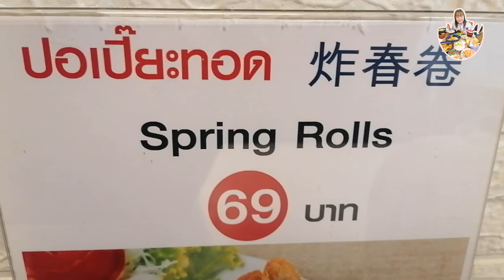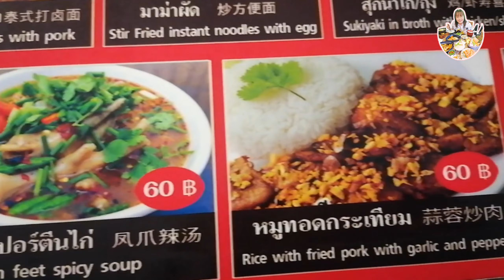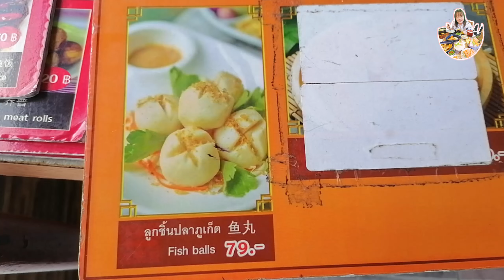ผัดไทยโบราณ ถนนบางกอก จ.ภูเก็ต [ 6 May 2024 ]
ผัดไทยโบราณ ถนนบางกอก
เอาใจคนชอบเส้น ผัดไทยโบราณ หอยทอด ก๋วยจั๊บเส้นเค้าเหนียวนุ่มอร่อยมากค่ะ กุ้งตัวใหญ่ไปค่ะอร่อยมากๆ หอยทอดก็อร่อยมากค่ะ ลองไปชิมกันดูนะคะลองไม่ผิดหวัง ตั้งอยู่ถนนบางกอกค่ะ ราคาไม่แพง เหมาะสำหรับทุกคนค่ะบริการเป็นกันเองอย่าลืมแวะไปกินกันค่ะ